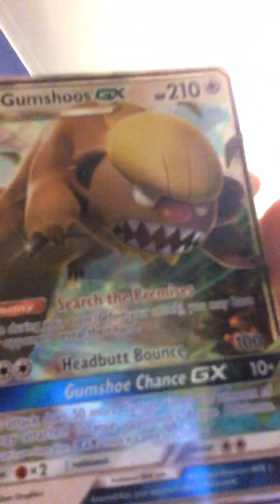Part 2 if pokémans